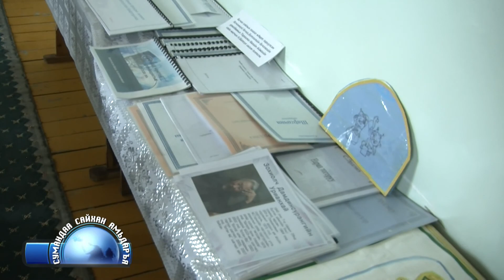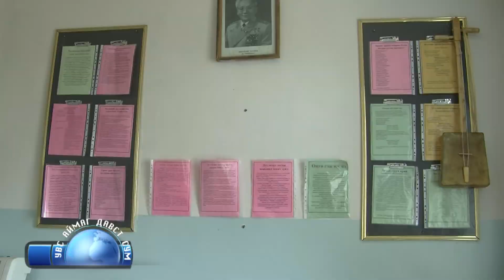Сумандаа сайхан амьдаръя-Увс аймгийн Давст сум 10 \ 2014 он \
Давст сумын соёлын төвийн эрхлэгч М.Бадамцэцэг, ИТХ-ын дарга н.Ганбаатар